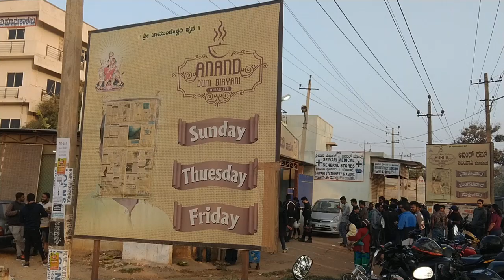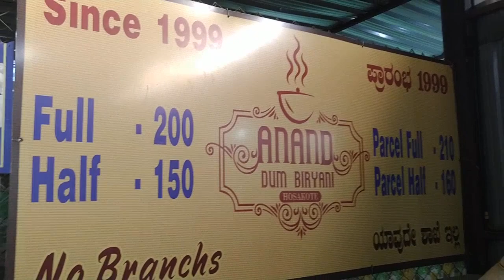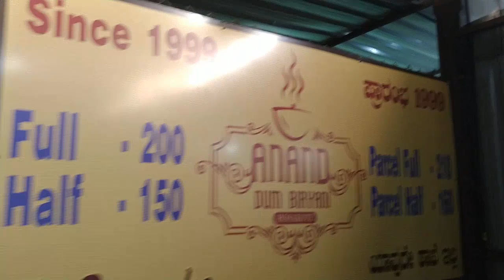anand dum biryani hoskote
anand dum biryani hoskote, Bangalore